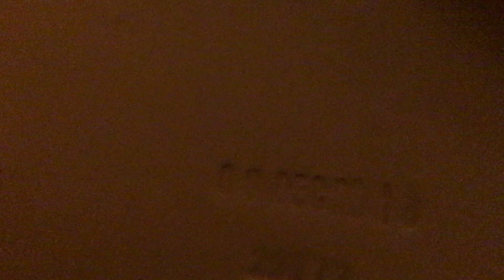Two 2014-2018 American Standard Champion 4 Pros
This is in the men's bathroom at Loblaws in Barrhaven, Ontario.